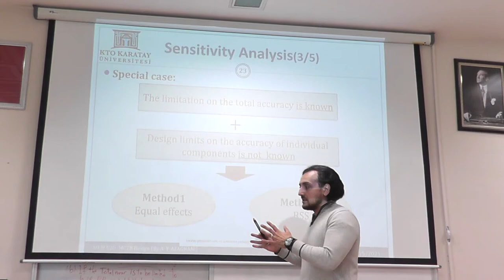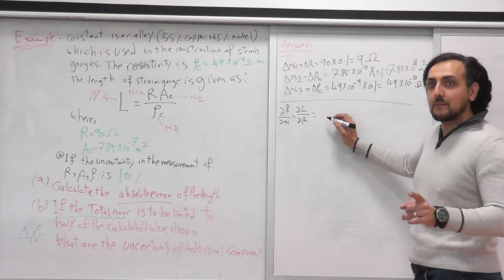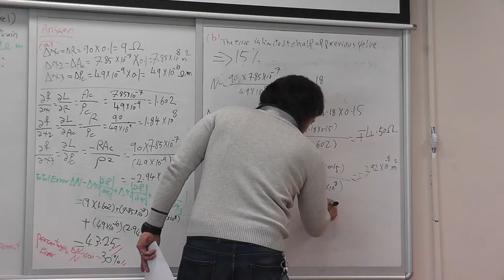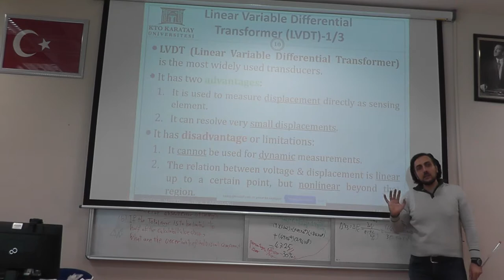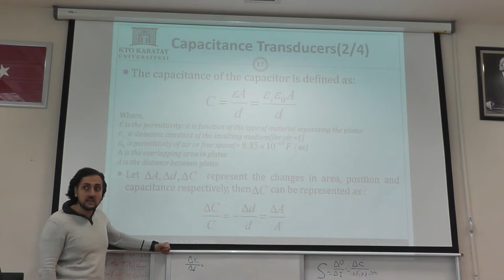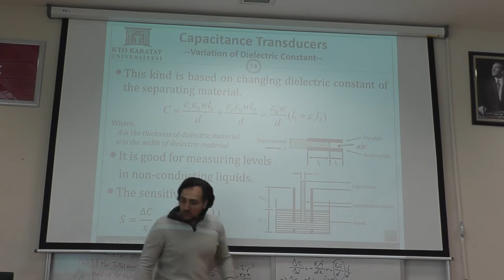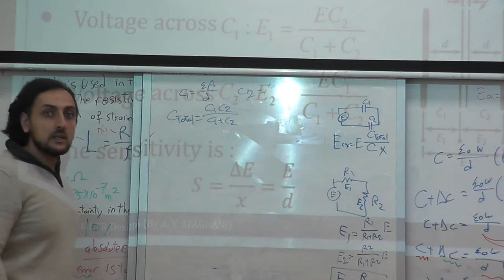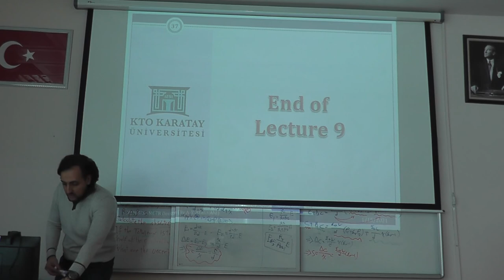MEM520-Lecture9: "Sensors for Motion and Position Measurement", KTO-Mechatronics Design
In this lecture:
1-Potentiometric transducer.
2-Inductance transducer.
3-Capacitance transducer.
4-Digital sensors for motion.

(Course Instructor: Dr. Ahmad Yasser AFAGHANI)